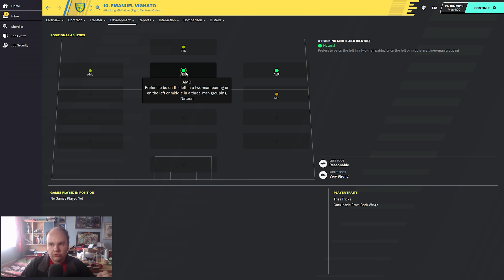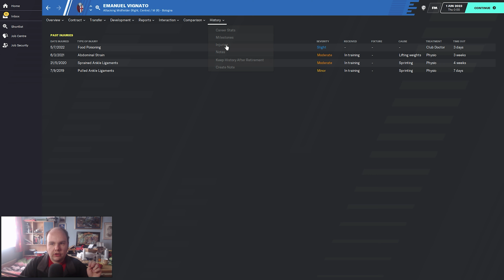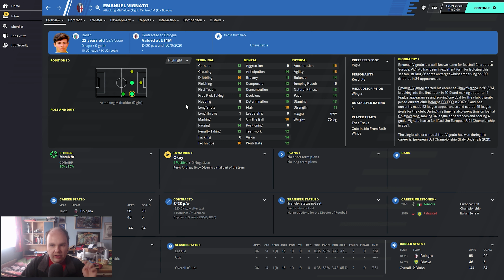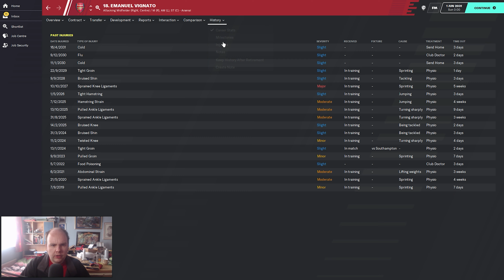FM 20 - Stars Of Tomorrow - EP64 - Emanuel Vignato - Football Manager 2020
Welcome to my FM20 series Stars Of Tomorrow a series where we look at Wonderkids on Football Manager 2020 today we look at Emanuel Vignato and see how he turns out on Football Manager 2020